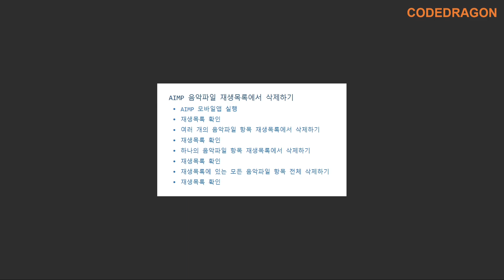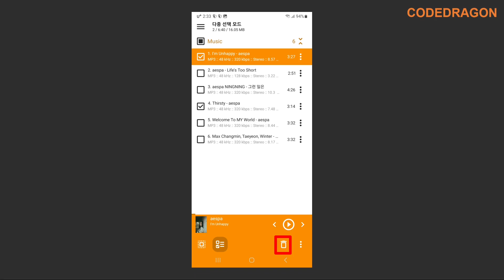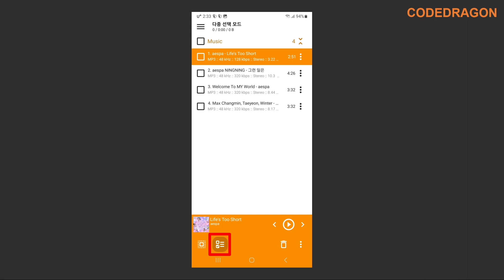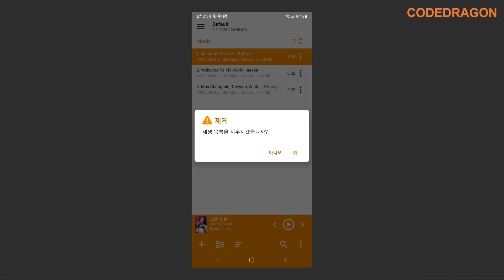AIMP 음악파일 재생목록에서 삭제하기